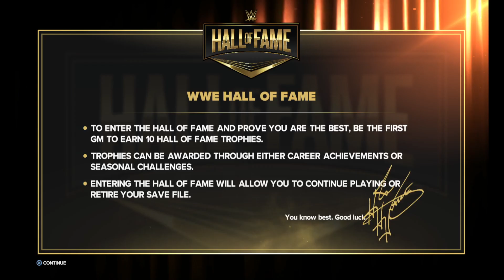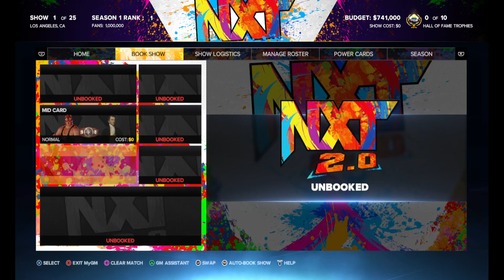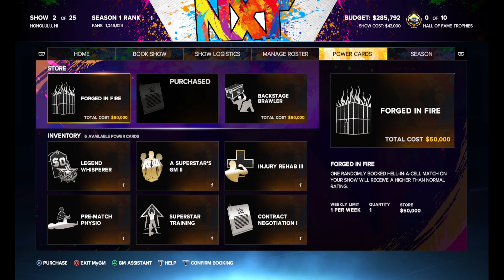GM Mode Draft & Weeks 1-3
The Bois hop into GM Mode!!